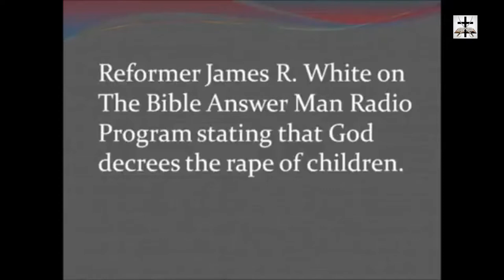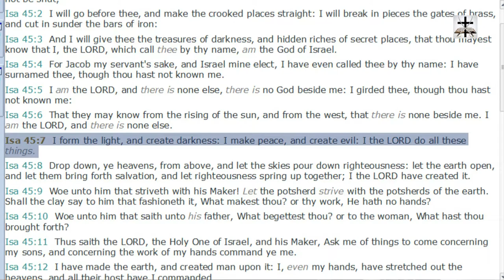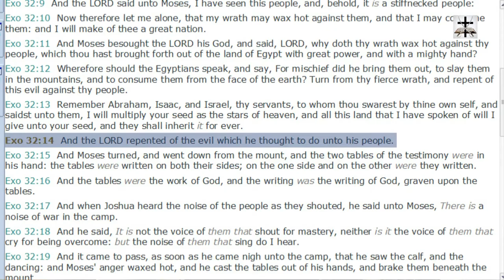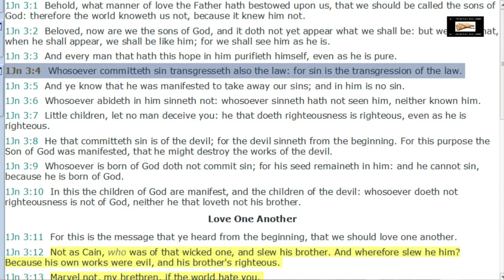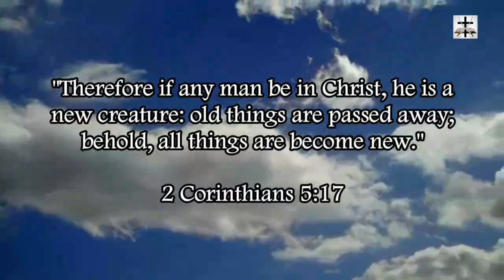Calvinist Twisting Of Isaiah 45:7 Debunked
Our Bitcoin wallet address: 34PsjJaySyAiWyjunD49aitEGTujzhhRKc
Our Ethereum wallet address: 0x232e0c46EFad0E5fef8Bc55f1EC9b070C102858e
Our Litecoin wallet address: MCNSGyVJGL8JvNMsKZoHBH2wkVJKF8T5ac

Refuting the Calvinist twisting of Isaiah 45:7 to teach that God is the author of sin.